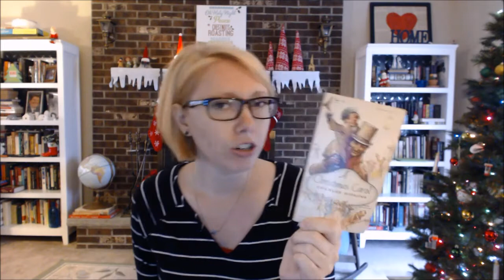Top 5 Wednesday // Re-reads!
Top 5 Wednesday was started by Lainey @